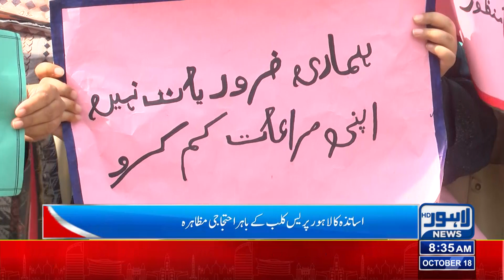Teacher's Protest Outside Press Club | Lahore News HD